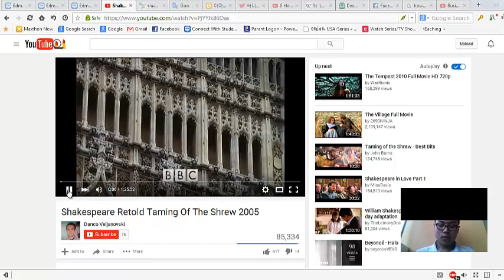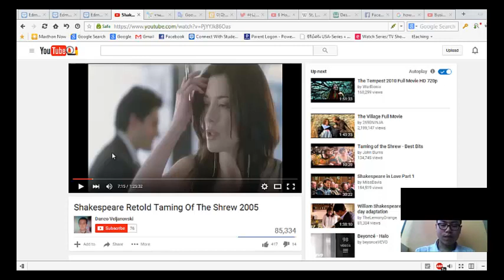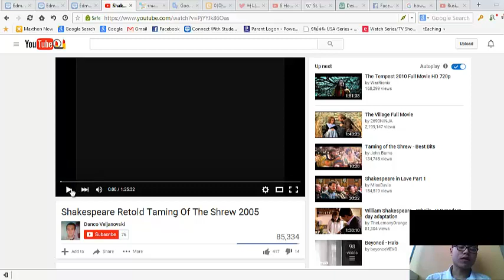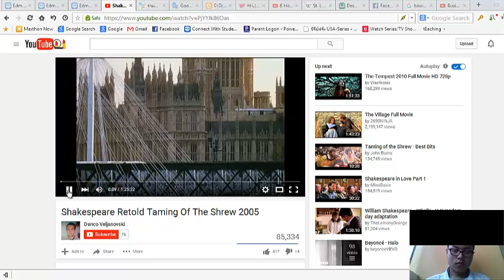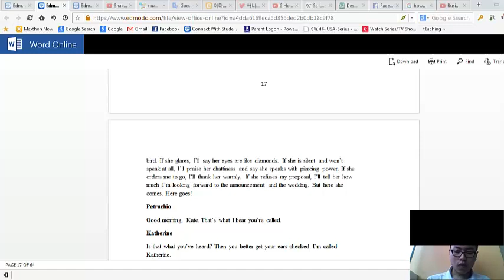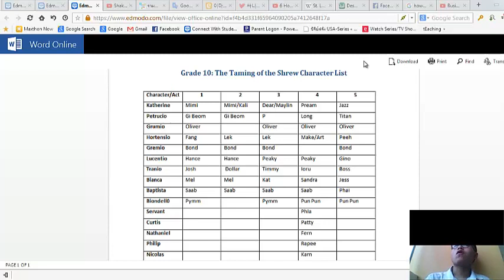english BP video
this is my english big project in quarter 2